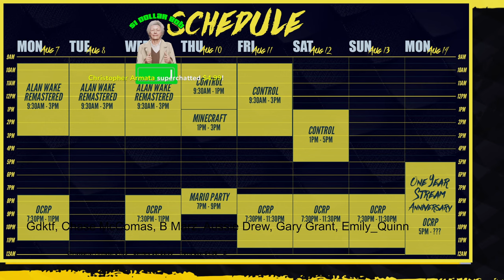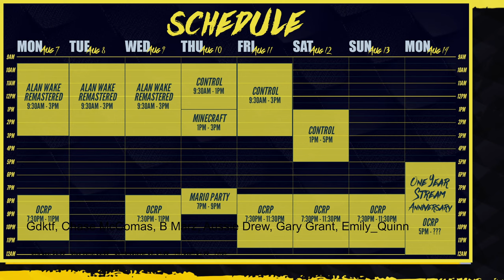8 Days of Streams OCRP LIVE - Monday Night Florence!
Come and watch as I steam on the OCRP GTAV Server and get into funny interactions.

Want to join a discord that talks a lot about pallets? Who wouldn't.